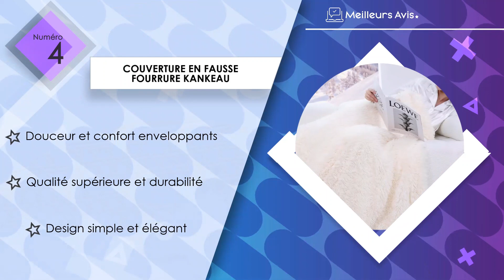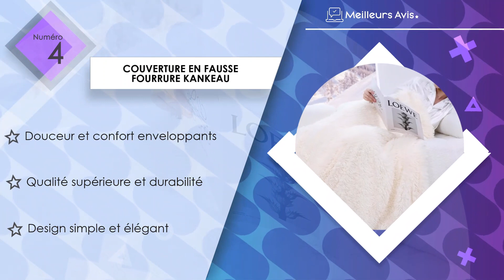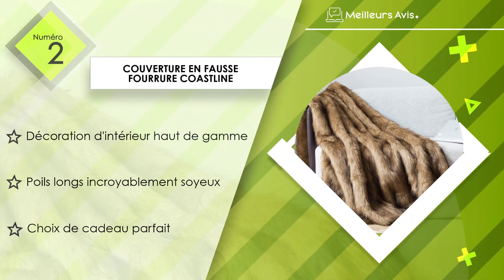⭐️ MEILLEURE COUVERTURE EN FAUSSE FOURRURE - Comparatif 2024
⭐️ Couverture en fausse fourrure Ergocar
⭐️ Couverture en fausse fourrure Coastline
⭐️ Couverture en fausse fourrure Snug Rug
⭐️ Couverture en fausse fourrure Kankeau
⭐️ Couverture en fausse fourrure Everlasting